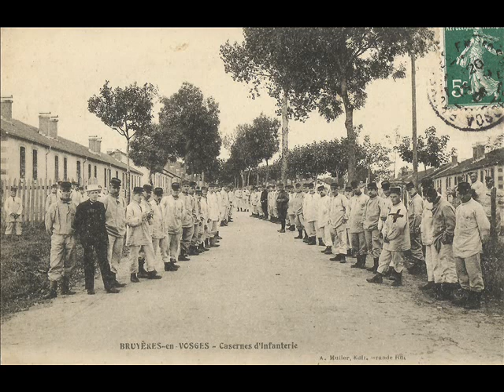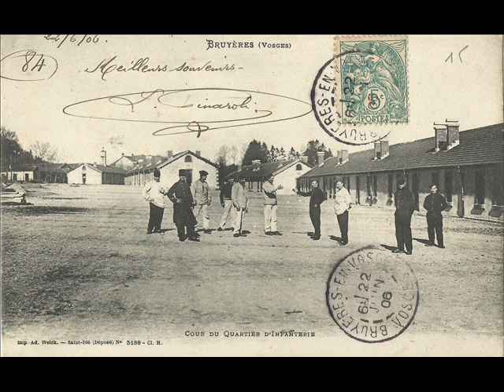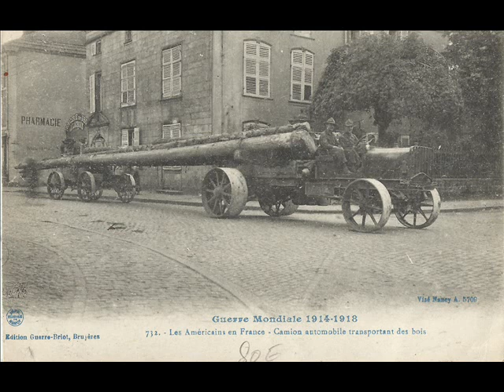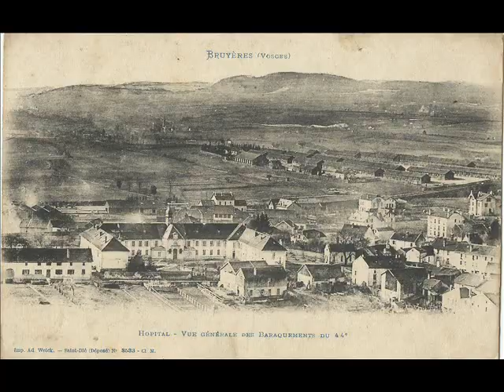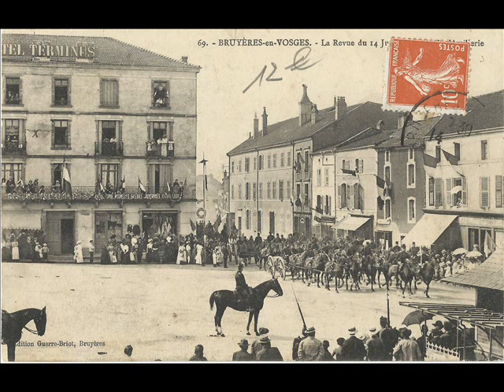Diaporama en cartes postales anciennes de Bruyères 2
Casernes et vie militaire